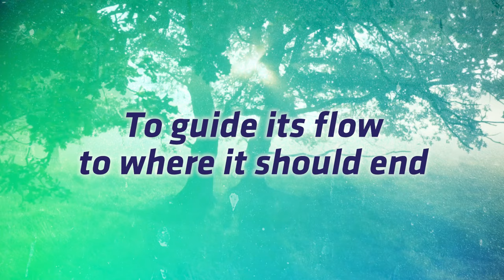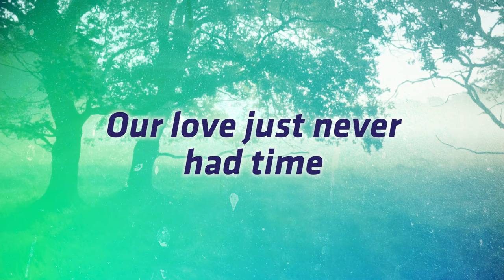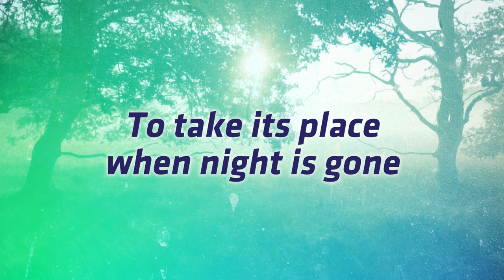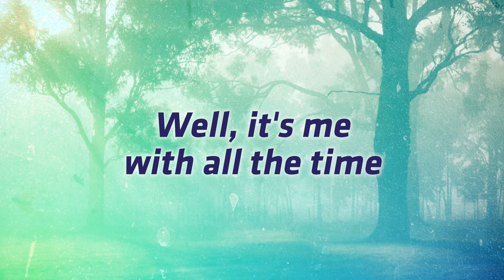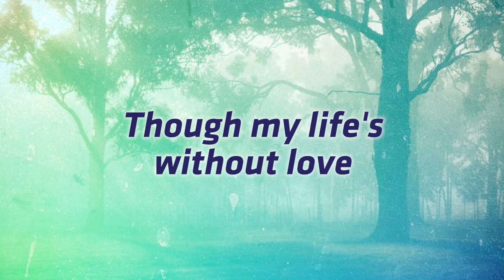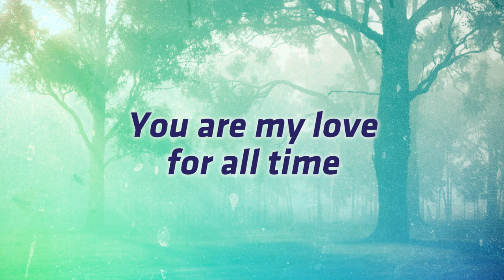Love Without Time - Nonoy Zuñiga (Official Lyric Video)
The Official Lyric Video of "Love Without Time" by Nonoy Zuñiga. This track is composed by Willy Cruz. It was released in the 80s but it definitely is one of Pinoy music's greatest hits.

Love Without Time
Nonoy Zuñiga
Composed By Willy Cruz
Published by ABS-CBN Film Productions, Inc.